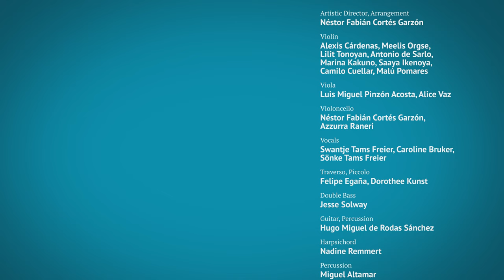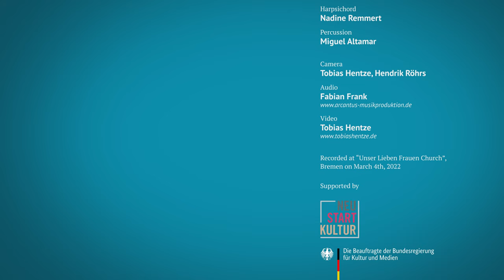Codex Martínez Compañón: Tonadas El Tuppamaro, El Diamante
Tonada El Tuppamaro: 0:00
Tonada El Diamante: 1:40

Artistic Director, Arrangement: Néstor Fabián Cortés Garzón
Violin: Alexis Cárdenas, Meelis Orgse, Lilit Tonoyan, Antonio de Sarlo, Marina Kakuno, Saaya Ikenoya, Camilo Cuellar, Malú Pomares
Viola: Luis Miguel Pinzón Acosta, Alice Vaz
Violoncello: Néstor Fabián Cortés Garzón, Azzurra Raneri
Vocals: Swantje Tams Freier, Caroline Bruker, Sönke Tams Freier
Traverso, Piccolo: Felipe Egaña, Dorothee Kunst
Double Bass: Jesse Solway
Guitar, Percussion: Hugo Miguel de Rodas Sánchez
Harpsichord: Nadine Remmert
Percussion: Miguel Altamar

Recorded at “Unser Lieben Frauen Church”, Bremen on March 4th, 2022

Supported by: Neustart Kultur, Die Beauftragte der Bundesregierung für Kultur und Medien, Wirtschaftsförderung Bremen GmbH, Der Senator für Kultur Bremen, Conrad Naber Stiftung, Waldemar Koch Stiftung, Karin und Uwe Hollweg Stiftung